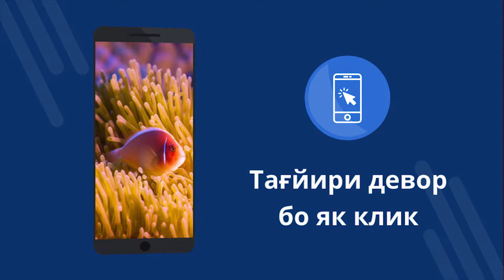Wallpaper 4K with reefs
Wallpaper 4K with reefs - Арзиши ройгон бо варақаҳои 4K. Барои ройгони ройгони Download. Чӣ тавр тасвири девориро дар телефони шумо ҷойгир кунед. Ариза барои тағир додани обои дар Android. Барномаи ройгони ройгонро бор кунед. [87tg]